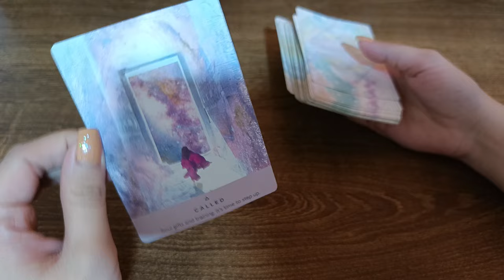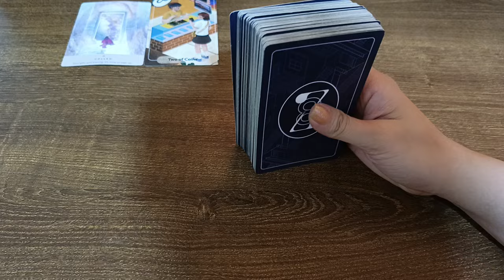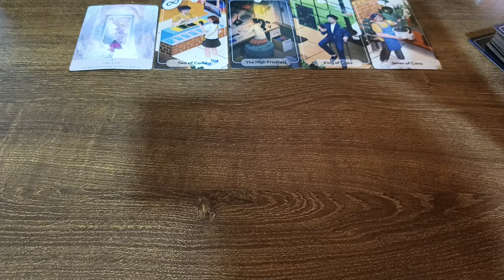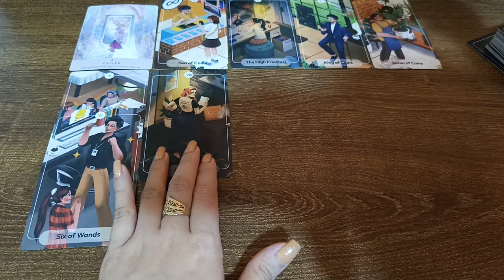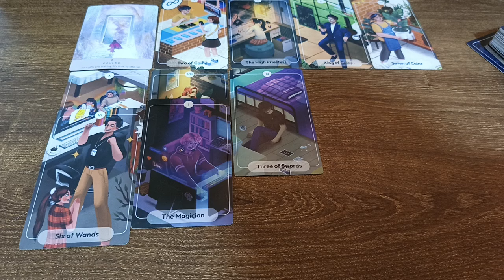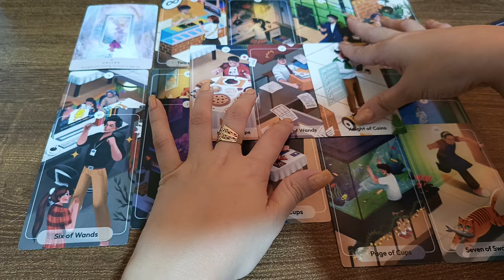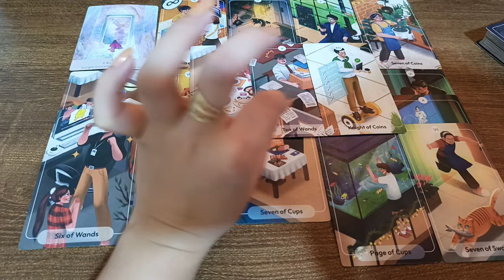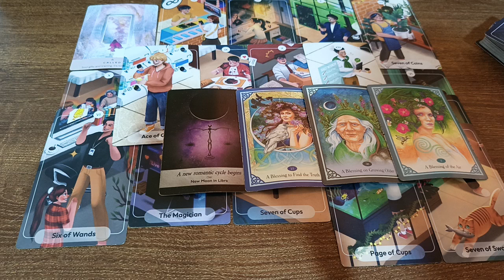🔮MAY 13,2024 ♋CANCER ♓PISCES ♏SCORPIO;DAILY HOROSCOPE